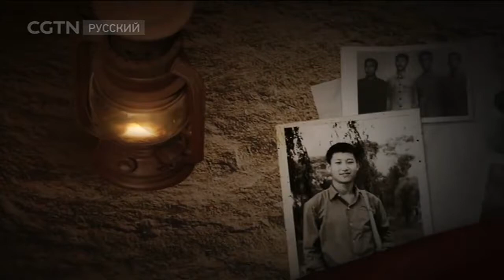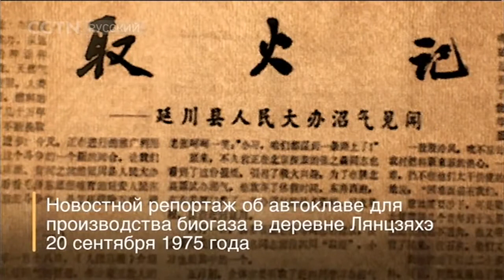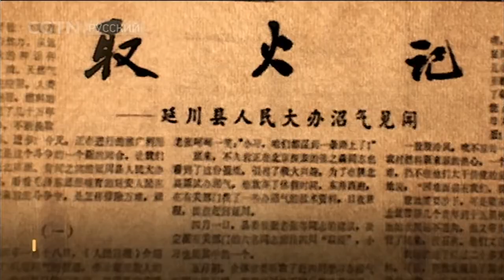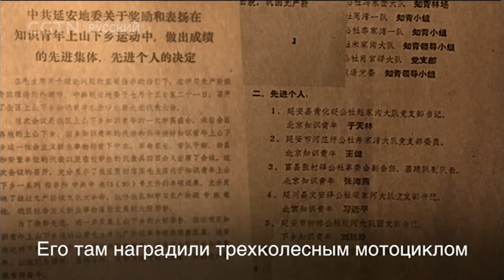Первоначальное намерение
Документальные фильмы 05/02/2018 Первоначальное намерение